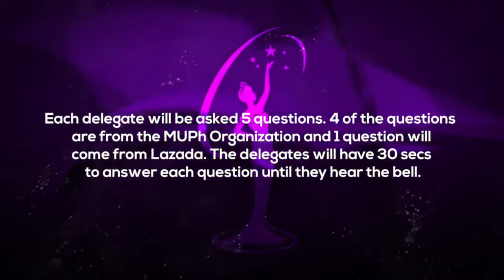Maureen Wroblewitz Miss Universe Philippines 2021 Preliminary Interview Pangasinan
Miss Universe Philippines 2021 Preliminary Interview Maureen Wroblewitz
Miss Universe Philippines 2021 Preliminary Interview

Miss Universe Philippines 2021 was the 2nd edition of the Miss Universe Philippines pageant. The coronation night of the pageant was held on September 30, 2021 at the Henann Resort Convention Center in Alona Beach, Panglao, Bohol, Philippines. Originally scheduled to be held on September 25, 2021, the event was postponed to September 30, 2021 due to the sudden surge of COVID-19 cases in the Philippines.

Welcome and Thank you for visiting my YouTube Channel.👋

Please don't forget to hit LIKE 👍 and COMMENT to this video.

▶Biaca Torogi Venture
▶Kevin A. Biaca